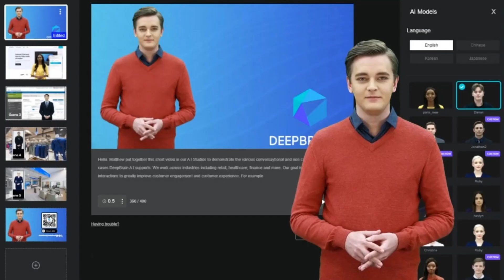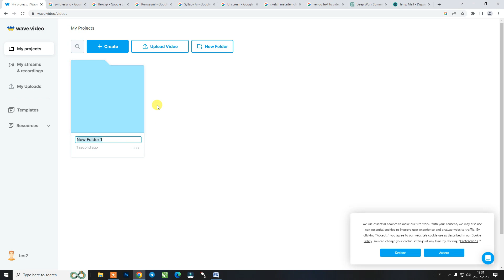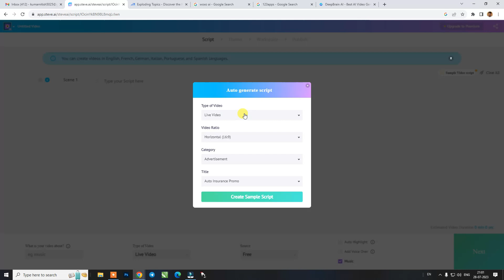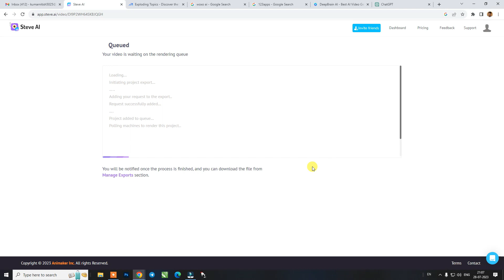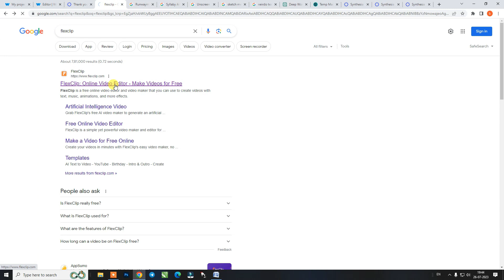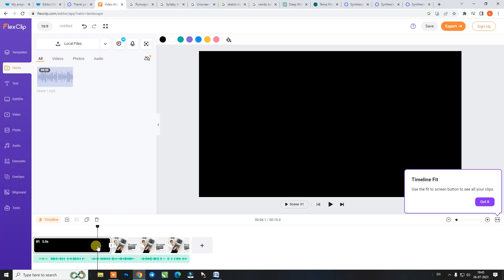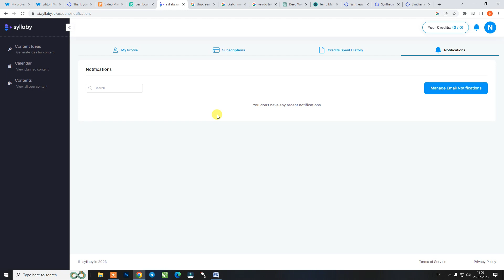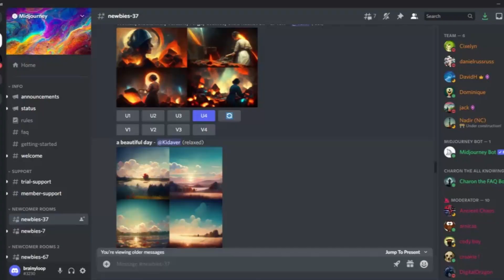Best Text to Video Websites | Top 5 Ai Tools For Text To Video | Text To Video Ai Generators Part-2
Best Ai Video Generator Free Text To Video | Top 5 Ai Tools For Text To Video | Text To Video Ai Generators | Best Text to Video Websites Part-2

top 5 Text To Video Ai
text to video free
ai video
sonuji technical
animation ai free video
free ai generated videos
ai video,how to make ai video
free ai video generator tool
text to animation generator
how to make ai cartoon video
animation tutorials,video marketing
animated videos
Top 5 Ai Tools For Text To Video